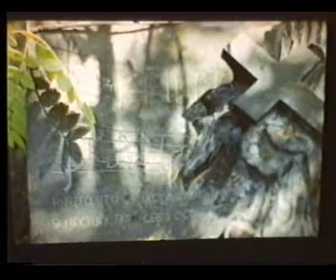My name is Vera Matveeva part VII Whist Whee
This is a song  to the poem of the same name, written in 1914 by Wilson MacDonald, a Canadian poet. It was published in his book "The Song of the Prairie Land and Other Poems" (1918). Translated into Russian by Mikhail Kudinov. Here are the original lyrics:

Whist-Whee!
Little brown Dee
Peers from her shelter
Of bush and of tree.
Her time she is biding
To leap from her hiding.
And she says unto me:
"Don't look this way, big man, or they'll see
You are looking at me:
Please, please look out at the sea:
Whist-whee!"
And I walked up the sands,
And three little rebels took hold of my hands;
And they said : Do you know
Where a little brown maid
In a little brown plaid
Did go?"
And I lied and said: "No."
And they scampered away
Like young squirrels at play;
And looked all over and under the rocks
For a glimpse of brown frocks.
And I heard a quick cry
From the shade of the tree
Saying to me —
Yes, saying to me:
"You're a dear, you're a dear."
And I said: "Whist-whee;
The rebels are all returning for thee."
And she hugged to the tree.
"Whist-whee," just two little words:
But I heard them to-day in the song of the birds.
And the waters all sang as I walked by the sea:
Whist-whee, whist-whee.''
And I looked behind bush and I looked behind tree
And the birds still were there and the busy song bee.
But little brown Dee,
With her solemn "Whist-whee",
Spake not unto me.
And over the hills I went,
And a gentle mound
I found;
Lying like some fairy's lost pillow upon the ground.
And I knelt on my knee
And wrote on the sand
With a sorrowing hand:
"Little brown Dee
Sleeps here by the sea:
All ye who pass
Whist-whee!"

San Francisco, California, September, 1914.